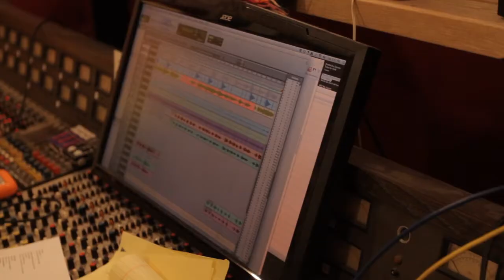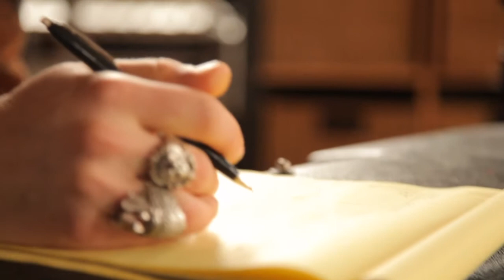Invisible Familiars - Pt. 1, Disturbing Wildlife | Shaking Through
Released: April 21st, 2013

SONG CREDITS
Song Title: Disturbing Wildlife
Producer: Brian McTear
Engineer: Joe Bisirri
Mixer: Joe Bisirri

PERFORMED BY
Jared Samuel
Nicole Atkins
Michael Leonhart
Robbie Mangano

VIDEO CREDITS
Director: Peter English
Series Producers: Brian McTear & Peter English
Director of Photography: Phil Bradshaw
Artist Feature Edited By: David Milstein & Josh Camerote
Production Video Editied By: David Milstein & Josh Camerote
Camera Operators: Phil Bradshaw, Larry DeMark & David Milstein
Video Sound Mixer: Josh Friedman
Field Audio Engineer: Morgan Muse

SPECIAL THANKS
Curated by Nicole Atkins